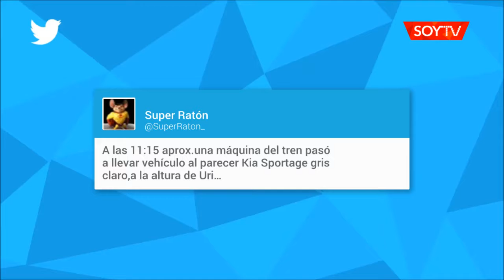Un jeep impactó con un tren en el sector centro alto de Antofagasta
El accidente ferrocarril ocurrió en Avenida Andrés Sabella con calle Uribe. A pesar del choque ninguna persona resultó lesionada.